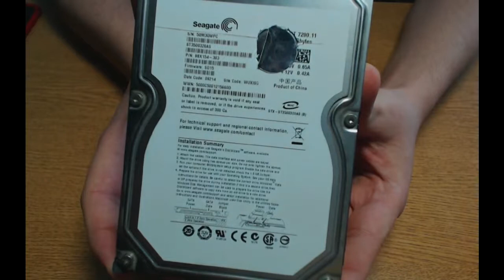Rozbieranie Dysku HDD SEAGATE SATA II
Cześć!

Dziś cos z nowej serii Pokaż Kotu Co Masz W Środku.
Pokaże wam jak rozebrać dysk HDD i powiem mniejwięcej jak działa ;)
Oczywiście bochater mojego nagrania wyzionoł ducha już jakiś czas temu dlatego pozwoliłem sobie na jego rozebranie.
UWAGA!
Jeśli rozbierzecie swój dysk  narazi go na trwałe uszkodzenie i oczywiście na stratę gwarancji jeśli takową posiada (rozbieranie w warunkach domowych).
Należy też uważać przy rozbieraniu najnowszych konstrukcji które są wypełnione helem możliwe że pod wysokim ciśnieniem!

Co nam edzie potrzebne ? :
- Oczywiście dysk HDD :D
- Kombinerki (opcjonalnie)
- Śrubowkręty z końcówkami :
  - Torks T9 i T6
  - Imbus 3.0
- Przydało by też się wyluzować :P